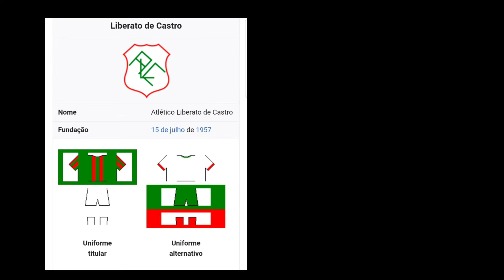Campeonato Paraense Série C 2022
Desculpe por qualquer erro, informação, imagem, som. estamos ajustando novamente as edições do Canal.

Qualquer coisa na matéria podemos debater nos comentários. curta esse vídeo e um forte abraço!! comente agora mesmo!! e deixe a sua opinião..